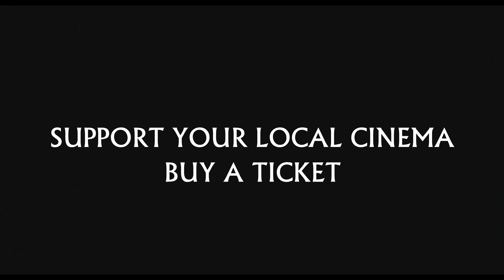The Movie Thieves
SUPPORT YOUR LOCAL CINEMA

Starring
Bobby Calloway
Kaireht Yovera
Aidan O' Sullivan
Michael Parle (Narration)

Directed by Gerard Lough
Produced by Fatima Fleming and Gerard Lough
Storyboards by Matthew Kavanagh
Director of photography Gerard Lough

Special thanks to Century Cinemas, Letterkenny